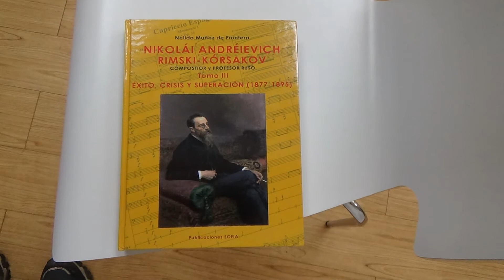Господин Родригез дарит библиотеке ТЭФФИ книгу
Господин Родригез  из Пуэрто-Рико дарит библиотеке ТЭФФИ книгу о Н.А.Римском-Корсакове.